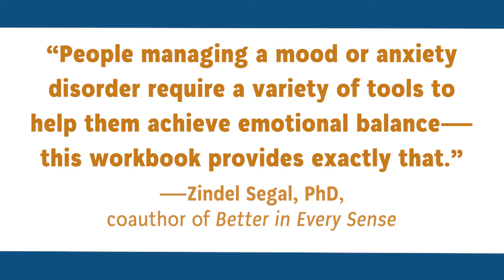The Mindfulness and Meditation Workbook for Anxiety and Depression — Book Trailer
*Balance Emotions, Overcome Intrusive Thoughts, and Find Peace Using Mindfulness-integrated CBT*

*An innovative, 10-week approach to help you balance your emotions, improve your mood, and find lasting calm.*

Do you struggle with co-occurring anxiety and depression? Do you lay awake at night worrying about the future or ruminating about the past? Are you too tired or unmotivated during the day to do the things you once enjoyed? If so, you aren’t alone, your anxiety and depression are not your fault, and—most importantly—there is hope. Using a breakthrough approach called mindfulness-integrated cognitive behavior therapy (MiCBT), this workbook will help you identify and address the underlying causes of your symptoms, so you can get back to living your life.

With this workbook, you’ll embark on a 10-week journey of self-discovery and recovery. You’ll learn powerful skills and meditative practices to help you balance intense emotions, put a stop to endless rumination, gain distance from negative thoughts, soothe worry and anxiety, feel more confident and assertive, and improve your overall mood and outlook on life! You’ll also gain a deeper understanding of the root cause of your anxiety and depression, and discover simple ways to connect with others and engage in activities that you may have been avoiding out of fear.

Your anxiety and depression don’t have to define you any longer. If you’re ready to make a change for the better, this workbook can help guide you, step by step.